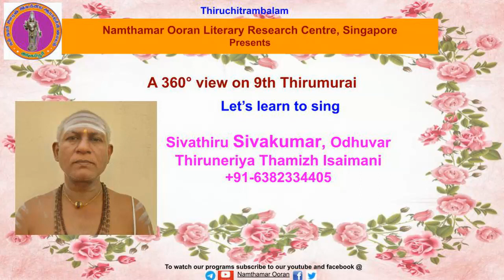Let’s learn to sing - 9.26.4 Purudothama Nambi - Koyil (ezhundharulaai engal...)